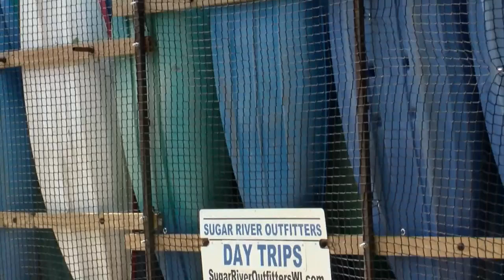Flooding impacting small businesses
Small businesses that rely on lakes and rivers say it's been a challenge.